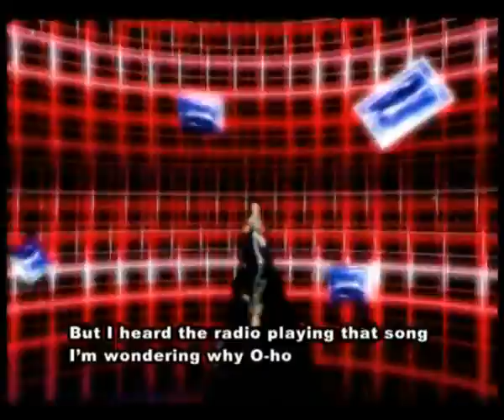EIFFEL 65 - 80's Stars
L'unico canale che raccoglie tutti i videoclip della nostra italodance
The only channel joins all italdance clip

2001

Franco Battiato - Centro di gravità permanente (L'arca di Noè)